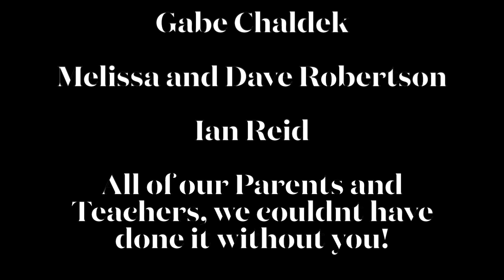SHS Balloon Project 2022